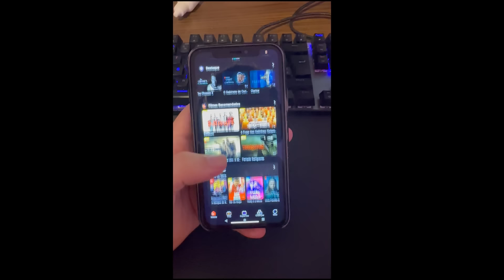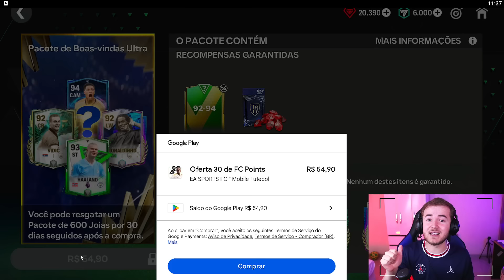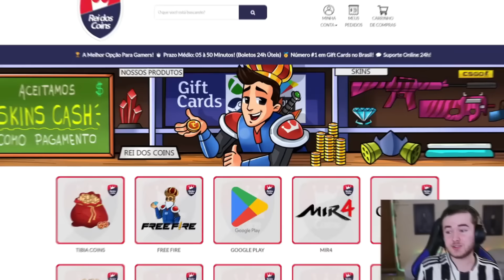😱😭REALIZEI O SONHO DELE - RONALDÃO 97😭😱ELE PEDIU E A EA SPORTS FEZ A BOA NO FC MOBILE 24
Sonho realizado pro maninho, a EA SPORTS FEZ A BOA, e eu consegui pra ele o lendário RONALDÃO IDOLO PRIME

Baixe Meta TV:
USE O CÓDIGO DO RICK PARA TER ACESSO GRATUITO: 003271
📺Versão para TV:
▶Downloader：772912